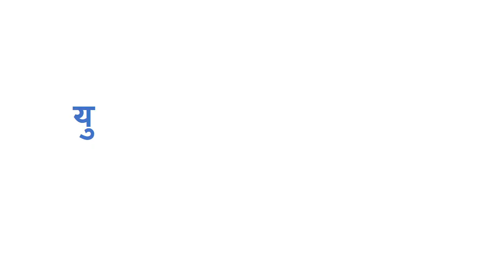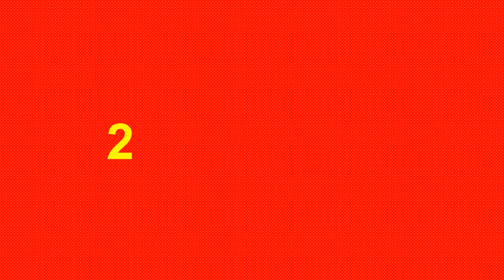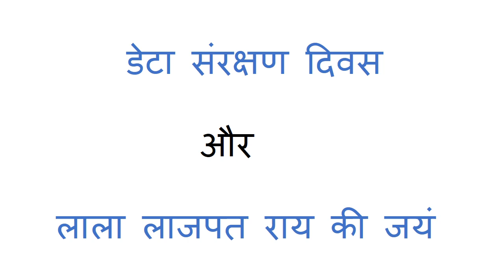विश्व और भारतीय इतिहास में महत्वपूर्ण दिन (जनवरी माह में) (hindi /english )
important gk for competitive exam
competitive exam 2019
Raul s tutorial
learn electronics in very very easy way
from
raul s tutorial

Important Days in World & Indian History in the month of JANUARY(part 2)
विश्व और भारतीय इतिहास में महत्वपूर्ण दिन(जनवरी माह में)Raul s tutorial
from
raul s tutorial

special day
important days in may
important days in february 2019
national and international days
international days list
list of special days
international days of the year
national day calendar 2017
world days list
day list
international day calendar
important days in august
international days calendar 2016
days
special days of the year
list of important days in world
list of important days in a year
all international days
imp days
important days in april 2019
day celebration list
important international days
world international days
calendar of days to celebrate
important days in hindi
important days in january 2017
important national days
days celebrated in february
february days list
important days in march 2016
special days in august
important days in 2016
special days in october
world international days list
special days in september
important days 2016
important days in june 2016
list of special days in a year
special days in april
important days in feb
awareness days 2017
world celebration days list
special days in july
important days of the year 2016
important days and dates list
special days in march
important days in july 2016
all important days in a year
important days in august 2016
important days and dates of environment
february month important days
special days in january
important days in september 2016
international days 2017
list of important days in 2016
list of important health days
special day calendar 2016
list of national days 2016
all day list
important days in february 2017
world disabled day march 15
important days in india
important days in october 2016
national day calendar july
important days for bank exams
upcoming important days
important days in november 2016
january month important days
important days in january 2016
world days list 2016
special days in january 2017
world national days
important days in june and july
important days in december 2016
world celebration days
international days in may
list of celebrations by month
celebration day
international days in october
important days in science
important national and international days and dates
important days in hindi language
important days in december month
important days celebrated in world
world important days of the year
important days for competitive exams
international days of the year list
different days celebrated all over the world
international celebration days
international days in april
upcoming international days
important national and international days and dates in hindi
important days in indian history
commemoration day
national awareness days 2017
international days in november
Polytechnic
binary subtraction
adding binary numbers

10 in binary
decimal to binary conversion
binary
binary converter
binary translator
binary number system
binary numbers
karnaugh map solver
karnaugh map examples
k map examples
kmap solver
karnaugh map online
truth table solver
5 variable k map
karnaugh map online
truth table solver
5 variable k map
k map method
k map calculator
4 variable k map
karnaugh maps explained
map k
ktable
karnaugh map 4 variables
k map examples 4 variables
karnaugh map method
karnaugh map examples exercises
karnaugh map minimizer
k map simplification
karnaugh map calculator
google world map
karnaugh map rules
world map
map maker online
3 variable k map
2 variable k map
world map app
map solver
logic map
live world map
k map generator
kmap solution
karnaugh map simplification
k map rules
6 variable k map
k maps examples with 4 variables
k map in digital electronics
applications of k map
free world map
karnaugh map generator
k map grouping
map map
truth table to karnaugh map
t map
application of k map
3 variable k map examples
world map in hindi
karnaugh map grouping
3 input k map
8 variable k map
7 variable k map
karnaugh map 3 variables
pos k map
five variable k map
5 variable k map solver
karnaugh map solver excel
uk map
karnaugh map solved examples
4 variable k map solver
5 variable k map solved examples
karnaugh map 5 variables
k calc
karnaugh map creator
product of sum k map
karnaugh map solver online
k map solver online
boolean algebra karnaugh map
carno table
two variable k map